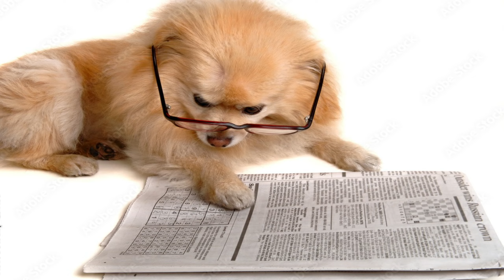कुत्ते के बारे में जानकारी हिन्दी में 🐕‍🦺| Information About Dog in Hindi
kute ki awaj ringtone
kutte ki bhokne ki awaz
kute and neat
kute avoid me 2
kute official trailers

आज हम आपको कुत्ते के बारे में जानकारी देना चाहते हैं ये जानकारियाँ बहुत ही मजेदार और रोचक हैं। जैसा की आपको पता है हम हर रोज़ जानवरो और पक्षियों के बारे में नई नई विडिओ लेकर के आते रहते है, उम्मीद है कि आपको आज की कुत्ते के बारे में विडिओ पसंद आएगी।

कुत्तों के नाक हमेशा गीले रहते हैं और रसायनों के गंध को सूघने में यही इनकी मदद करते हैं।

जैसे हम इंसानों के फिंगरप्रिंट अलग-अलग होते हैं ऐसे ही कुत्तों के नाक के प्रिंट भी अपने आप में अलग होते हैं।

क्या आपको पता है कुत्ते भेड़ियों के ही वंशज हैं।

आपको जान कर हैरानी होगी की कुत्तों की आँखों में तीन पलकें होती हैं जिसमे से दो हमें दिखाई देते हैं लेकिन तीसरा पलक दिखाई नही देता है क्योंकि यह दोनों पलकों के निचे और आँखों के कोने में मौजूद होता है।

Bloodhound नाम की प्रजाति के कुत्तों की सूंघने की क्षमता इतनी अधिक होती है की इन्हें कोर्ट में सबूत के तौर पर उपयोग किया जा सकता है।

 ब्लडहाउंड कुत्ते किसी अपराधी के 300 घंटे पुराने ट्रैक्स को पहचान सकता है और यही नही उस ट्रैक को 200 किमी तक पीछा भी कर सकता है।

Great Dane प्रजाति के कुत्ते सबसे लम्बे माने जाते हैं। वैसे तो इस प्रजाति के कुत्ते 28 से 30 इंच ऊँचे होते हैं लेकिन इसी प्रजाति का Zeus नाम का एक कुत्ता विश्व के सबसे ऊँचे कुत्ते का रिकॉर्ड बना चुका है इसकी ऊंचाई 44 इंच है।

कुत्तों को लुका-छिपी का खेल बहुत पसंद है।

इनके सूंघने की क्षमता हम इंसानों से 10000 गुना अधिक होती है।

ग्रेहाउंड प्रजाति का कुत्ता लम्बी दूरी के रेस में चीते को भी पीछे छोड़ सकता है। इस प्रजाति को विश्व का सबसे तेज कुत्ता माना जाता है इसकी रफ्तार लगभग 70 किमी प्रति घंटे की होती हैं। वहीँ ये 56 किमी प्रति घंटे की रफ्तार से लगातार 10 किमी से भी अधिक दूरी तक दौड़ सकता है जबकि चीता इसी रफ्तार से लगातार 1 किमी भी नही दौड़ सकता।

पूरी दुनिया में कुत्तों की सबसे पुरानी प्रजाति सालुकी है। इस breed के कुत्ते का जीवाश्म 329 BC पुराना है। प्राचीन मिश्र के जमाने में इसे पसंदीदा पालतू पशु के रूप में देखा जाता था। कहा जाता है की यह प्रजाति यमन के प्राचीन शहर सलूक से आया था और शायद इसी वजह से इसका नाम सालुकी पड़ा।

कुत्ते के गले में कांटेदार पट्टा डालने का चलन मिश्र के ज़माने से है उस समय शिकारी जानवरों से कुत्तों को बचाने के लिए ऐसा किया जाता था। आज भी इसे एक फैशन के रूम में उपयोग किया जाता है।

इन्हें गिनती गिनना और छोटी-छोटी गणितीय समस्याओं को हल करना भी सिखाया जा सकता है।

पिल्ले के मुंह में 28 दांत होते हैं जबकि वयस्क कुत्तों के 42 दांत होते हैं।

एक कुत्ते का जीवनकाल 10 से 14 साल तक का हो सकता है।

पिल्ले जब पैदा होते हैं तो वे अंधे, बहरे और बिना दांत वाले होते हैं।

कुतिया अपने बच्चों को जन्म से पहले 9 महीने अपने कोख में रखती है

यह जानकर आप हैरान हो सकते हैं, कुत्तों को इस तरह से प्रिशिक्षित किया जा सकता है की वे इंसानों शरीर में कैंसर और अन्य प्रकार की बिमारियों का पता लगा सकते हैं।

कुत्ते शाकाहारी और मांसाहारी दोनों होते हैं ये फल, सब्जियां और मांस भी खाते हैं।

कुत्तों की दृष्टी सुबह और संध्याकाल में सबसे अधिक होती है।

बाइबिल में कुत्तों का जिक्र 35 बार किया गया है।

कुत्तों को समय का भी एहसास होता है और वे खाने, टहलने जैसे अपने दिनचर्या के समय को याद रखते हैं।

इनके सुनने की क्षमता मनुष्य की तुलना में 4 गुना अधिक होती है।

कुत्तों और बिल्लियों के पानी पिने का तरीका एक जैसा होता है।

इन्हें अँधेरे में हमसे बेहतर दिखाई देता है और ये परछाइयों को आसानी से देख लेते हैं।

आपका डॉग आपको सूंघकर आपकी भावनाओं का पता लगा सकता है, आप खुश हों या दुखी इन्हें पता चल जाता है।

कुत्ते को इंसान का सबसे अच्छा और वफादार दोस्त माना जाता है और इस दोस्ती का इतिहास बहुत ही पुराना है।
दोस्तों उम्मीद है कि आपको हमारी  विडिओ  पसंद आयी होगी। अगर आपको हमारी यह विडिओ पसंद आयी है तो आप इससे अपने  दोस्तों के साथ शेयर जरूर करे और हमारे चैनल को सब्सक्राइब करे और घंटी के बटन को दबाये ताकि आपको आने वाली नई विडिओ का सबसे पहले नोटिफिकेशन मिलती रहे।
अगली विडिओ किस जानवर पर बनाये आप अपनी राय नीचे कमेंट में जरुर बताएं।

dog,
dog barking
dog sound
dog videos
dog voice
dog barking sound
dog fight
dogri song
dogs funny videos
dog cartoon
pille dog
pillion dog
dog pille
dog pille ki awaaz
pitbull dog pille
labra dog pille
chote dog pilla
kute ke
kute ke katne par kya karna chahiye
kutte ke bacche
kutte ke bhokne ki awaz
kutte ke pille
kute ke kide ka gharelu ilaj
kutte ke bacche ki awaaz
kutte ke pille ki awaaz
kutte ke katne par kya karna chahiye
kute ke katne par injection
kute ke ghav ka ilaj
dog ke bare me
dog ke bare mein
dog ke bare mein 5 line
dog ke bare mein jankari
dog ke bare mein 10 line
dog ke bare mein bataiye
dog ke bare mein batao
dog ke bare mein bataen
dog ke bare mein 5 sentence
dog ke bare mein 5 line english mein
dog ke bare me jankar
dog video
dog videos
dog videos funny
dog videos for kids
dog videos barking
dog videos for dogs to watch
dog videos sounds
dog video short
dog video song
dog videos cute
dog video status
dogi
dog
dog barking
dog sound
dog videos
dog voice
dog barking sound
dog fight
dogri song
dogs funny videos
dog cartoon